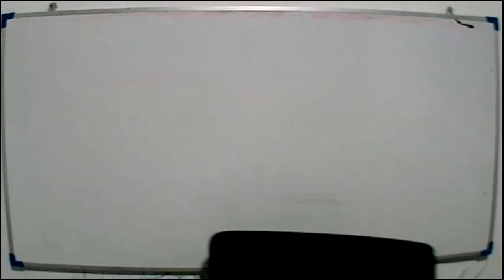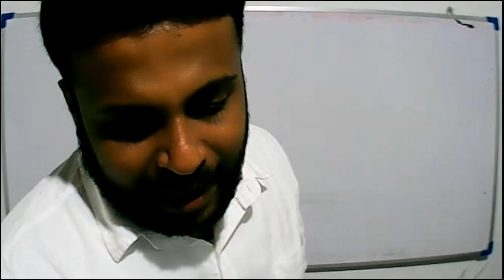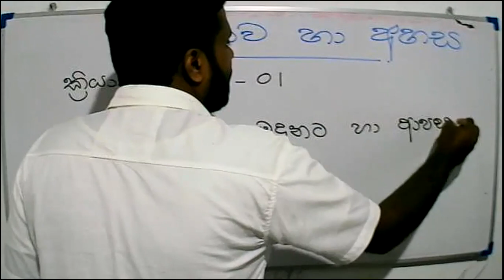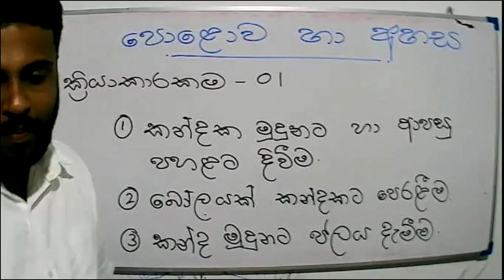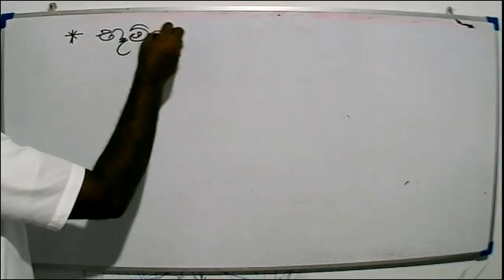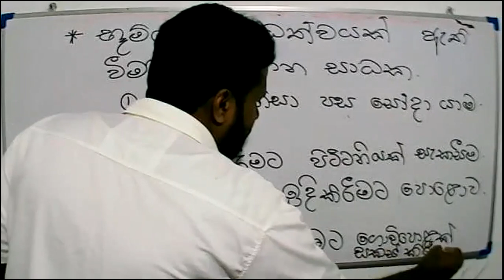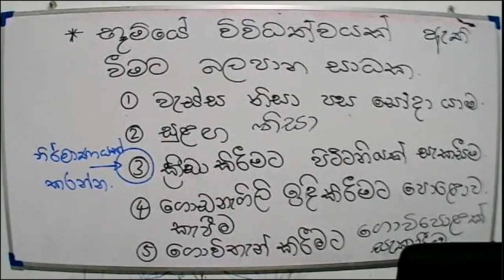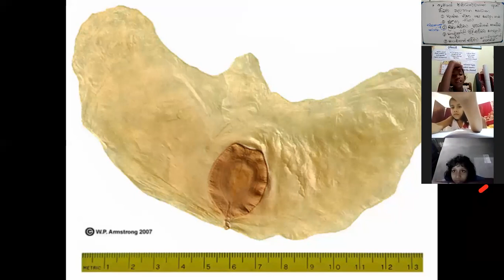2021-09-23-Grade 3- parisaraya